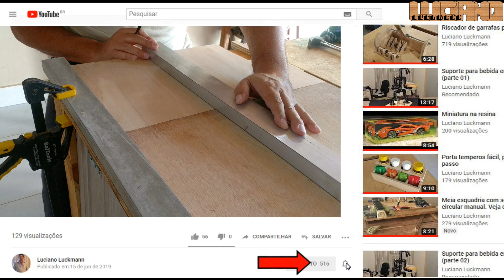Organizador de lixas com gavetas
Neste vídeo eu mostro como fiz esse organizador de lixas com gavetas.
Se vc não viu como fiz as gavetas, vou deixar o link do vídeo logo abaixo.
Para esse projeto, usei compensado naval de 10 mm e 15 mm, cola e pregos.
Havia feito a princípio, 4 gavetas, porém, resolvi fazer mais uma durante o desenvolvimento do projeto. Essa última, pintei a frente de uma cor diferente para identificar o tipo de lixa que será guardada (lixa d’água).
Para acabamento usei seladora e verniz.

Música de abertura: The unforgiven (Metálica)

Agradeço muito